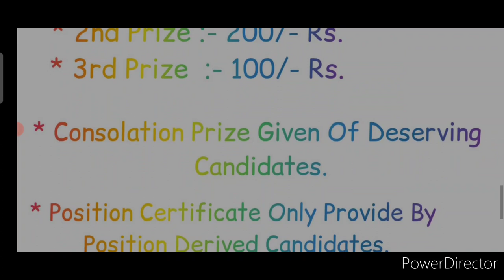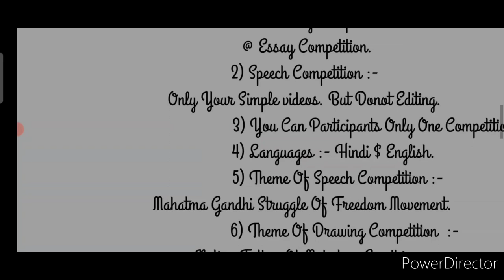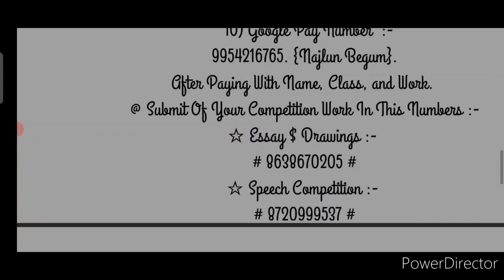Talent Hunt Competition 💥 Win Prizes 🏆🥇 Drawing Speech Essay Online Competition 2022 Exciting Prizes